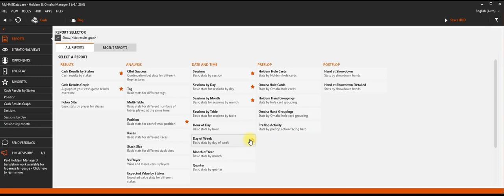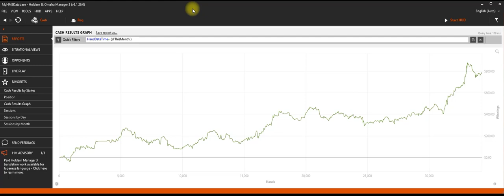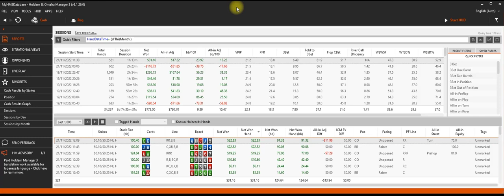$25nl Fast Forward On Party Poker Highlights - Flopping A ROYAL Flush Draw